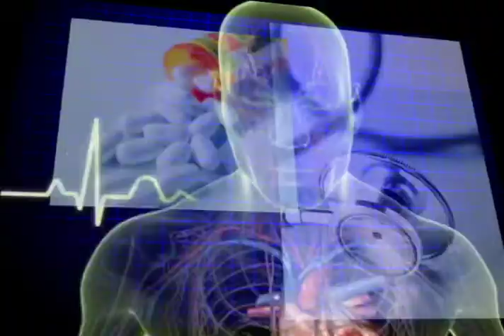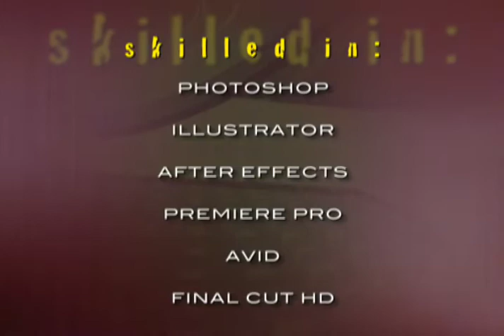Maurice Brown 2010 Rez .mov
MOTION GRAPHICS by Maurice Brown... After Effects, Photoshop, Illustrator, Motion, Premiere Pro, Avid Express, Final Cut HD